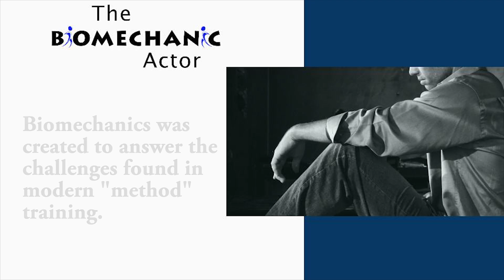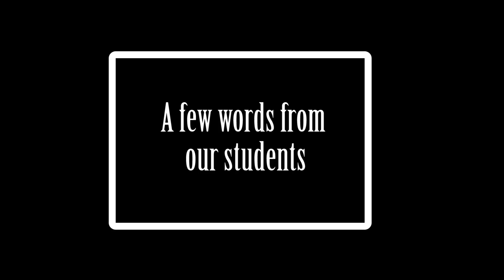Why Biomechanics?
Make a living as an actor.  Train online.